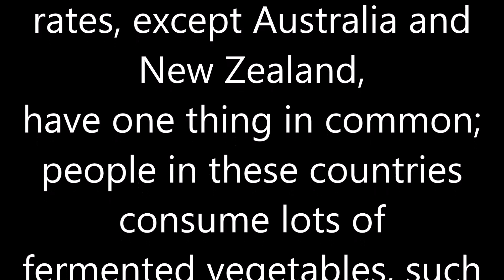KIMCHI COMBATS CORONA VIRUS/ COVID19, MYTH OF FACT? | Making My Own Kimchi - Gee eM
gee em,gigi moya,g m,kimchi,fermented vegetables,fermented,kimchi combats covid,kimchi cure for covid19,covid19,cure for covid,covid prevention,antioxidant,low in calories,weight loss,strenghten immune system,probiotics,source of probiotics